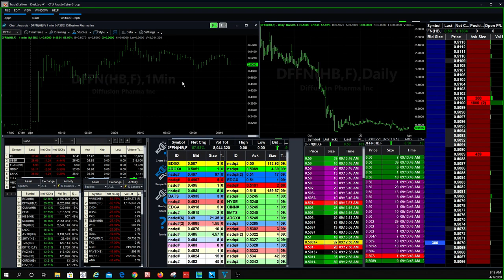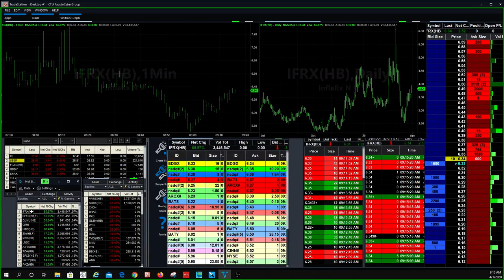Day Trading on April Fools Day: $IFRX